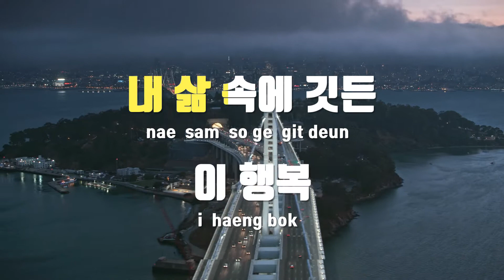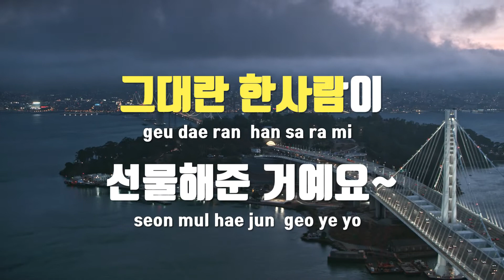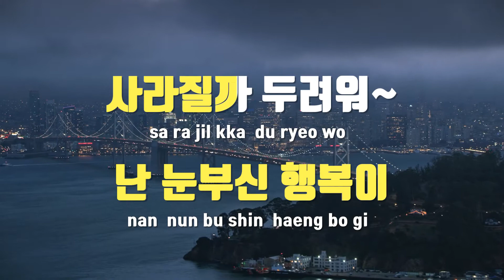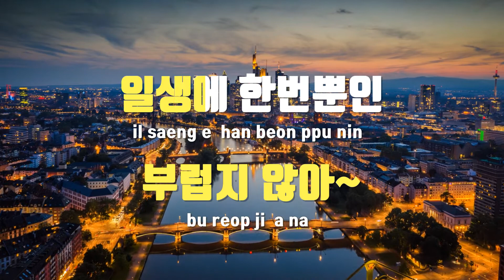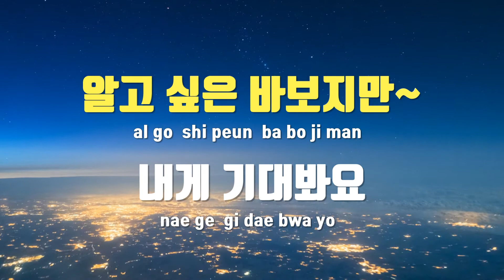[TJ노래방 / 멜로디제거] 내사랑울보 - SG워너비 / TJ Karaoke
내사랑울보  --  SG워너비